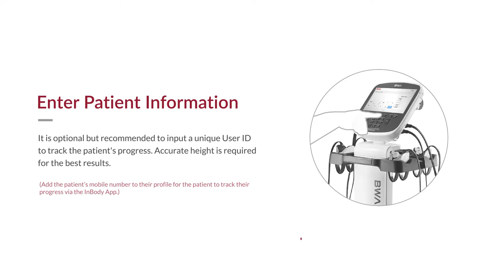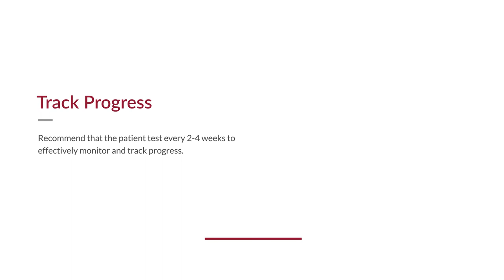BWA 2.0 | How to Test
ABOUT US:
InBody's award-winning, medical-grade devices are used by professionals and consumers in the medical, fitness, research, and corporate wellness verticals. We deliver biomedical technologies and services in over 110 countries, with six international branch offices and a global network of distributors.